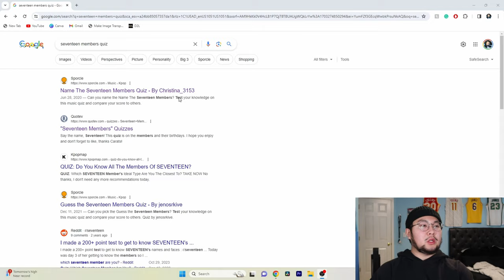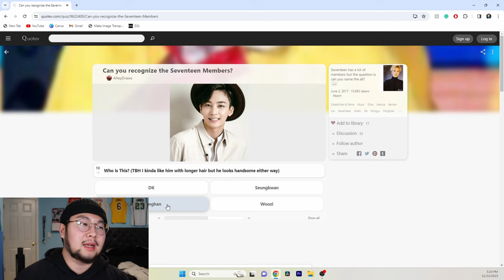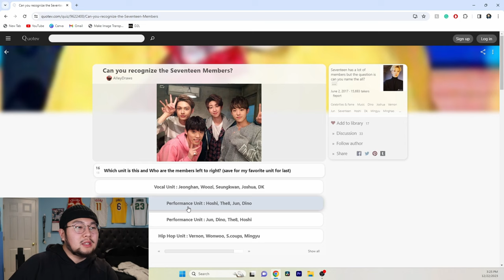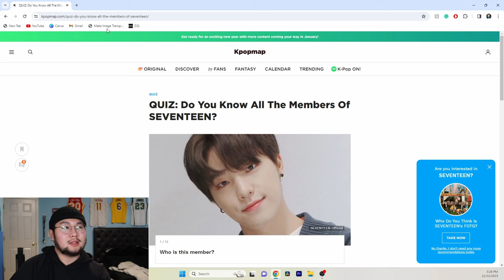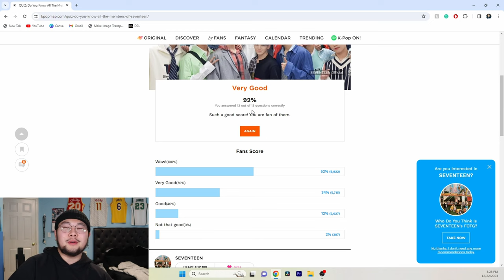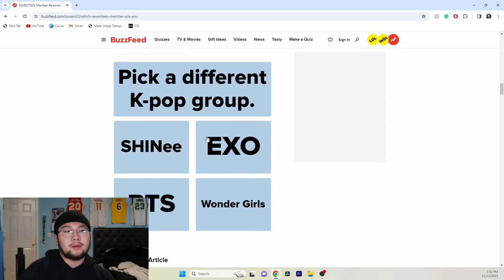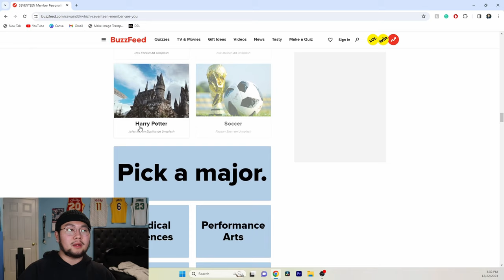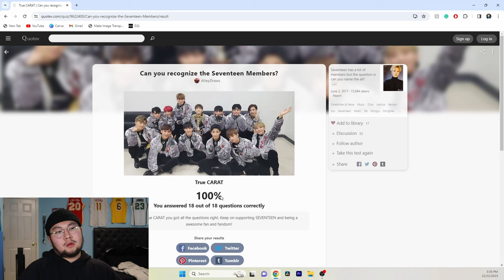TESTING MY SEVENTEEN KNOWLEDGE!!!